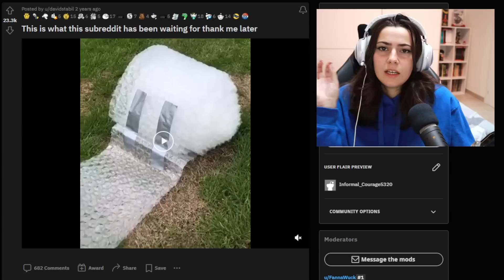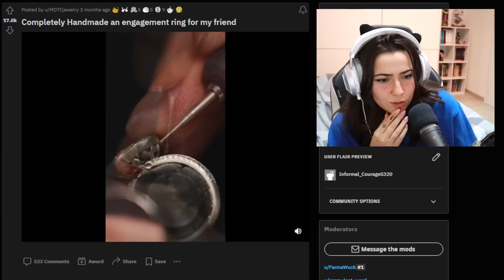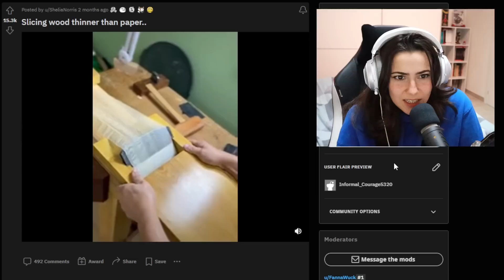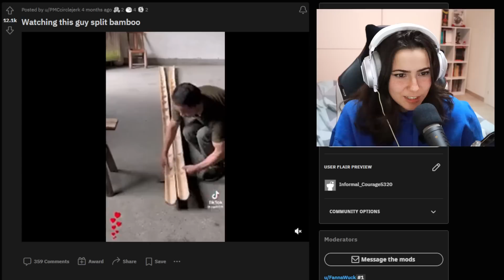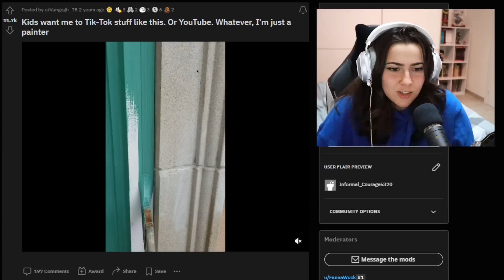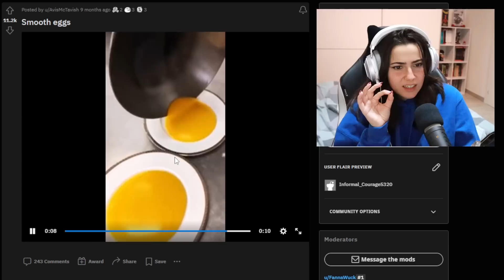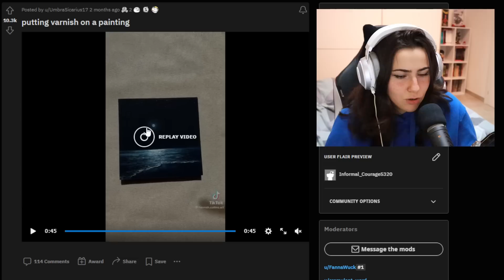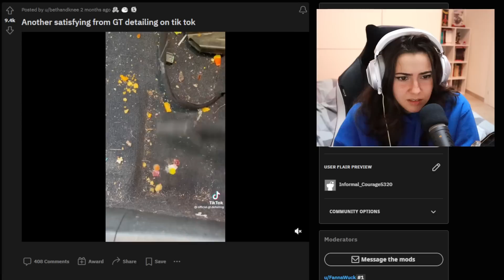15 TIK TOK PIÙ SODDISFACENTI DEL MONDO